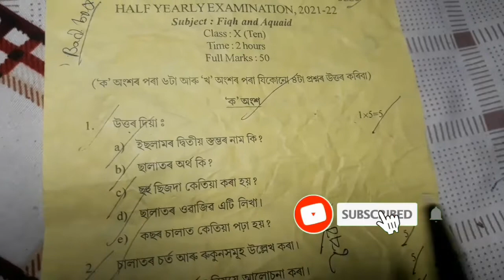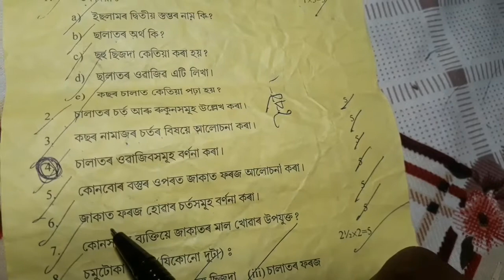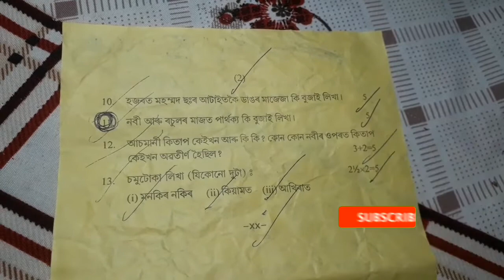class x HALY YEARLY EXAMINATION 2020/2021,Sub-Fiqh And Aquid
class x  HALY YEARLY EXAMINATION 2020/2021,Sub-Fiqh And